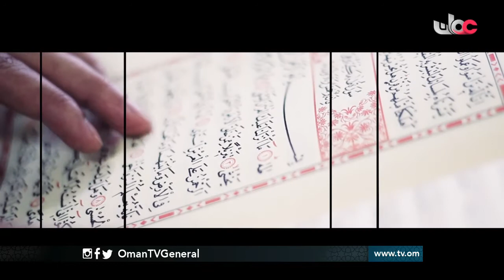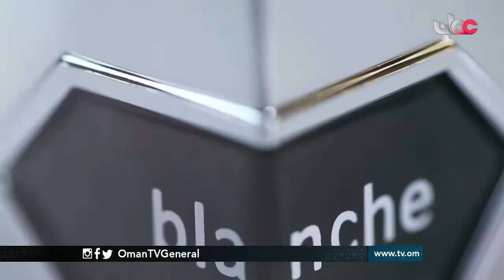وبشر | الخميس 20 رمضان 1438 هـ